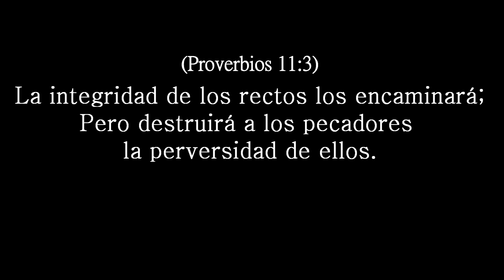Meditación ¨La integridad de los rectos¨ - Miércoles 11/08/2021